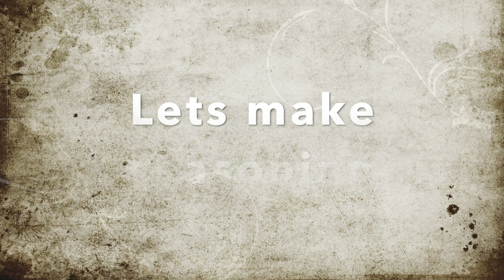How to make pongal with millets| Kodo Millets Pongal | అరికెల పొంగలి 🍚| Pongal for weight-loss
Here is a recipe for pongal with millets. Here i am using Kodo millets called Arikelu you can try this with other millets process remains same.
Millets are very good alternative for rice because they are complex carbs they take more to digest it helps with weight loss. It is very high in fibre and omega 3 fatty acids which helps us to be more healthy.